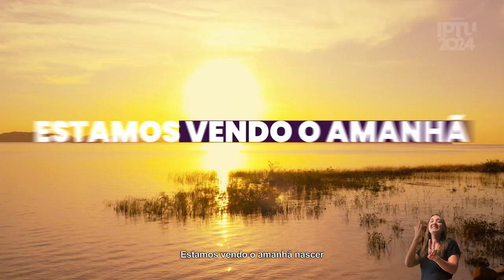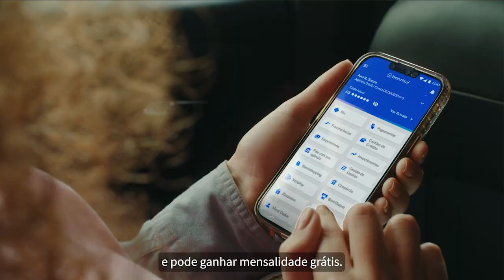15.01 – 2023 O ANO MAIS SEGURO DO RIO GRANDE DO SUL